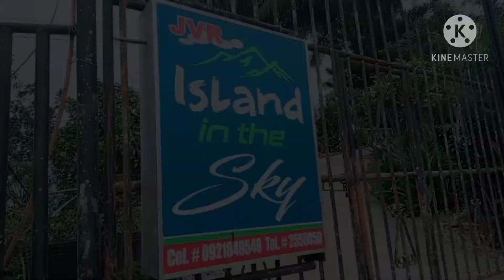JVR-ISLAND in the sky hangging bridge(lingaw much)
hi im runa tv from CABUNGAHAN CITY OF NAGA CEBU...
nice gyd kaayu ang mga places dri sa balamban guyz